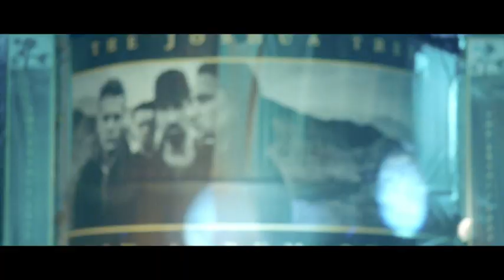Killing Bono [Official Trailer]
Two brothers attempt to become global rock stars but can only look on as old school friends U2 become the biggest band in the world.